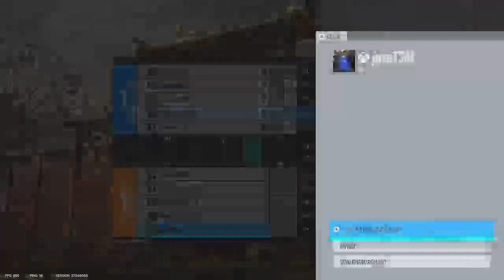Quick match duo q with. mattie